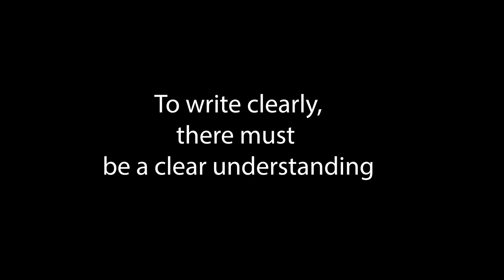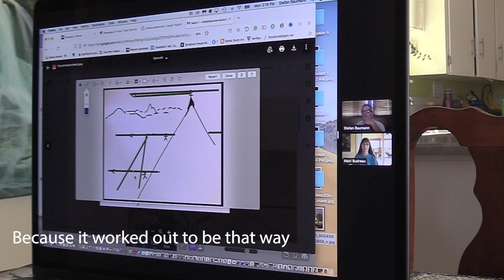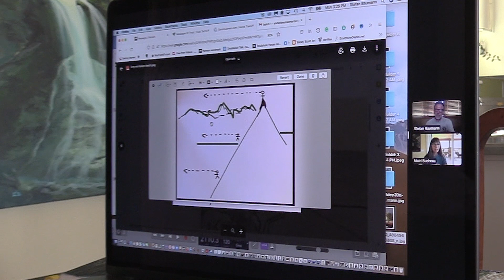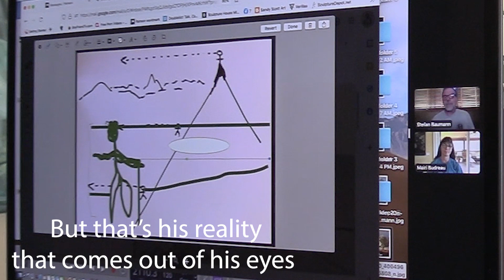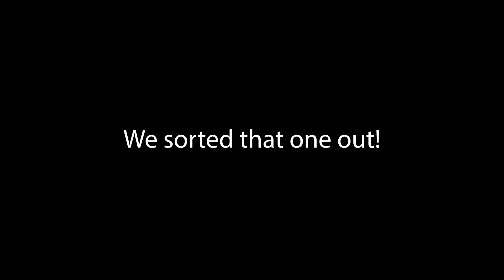The Book - Horizon Line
Stefan Baumann's Ultimate Field Guide to Plein Air Painting goes above and beyond to deliver real practices for skill-hungry students and experienced artists.
Known around the world for his engaging YouTube videos, personal coaching, and putting the "work" into workshops, Stefan has dispensed thousands of hours of inspiration, advice, techniques, and methods to millions of students worldwide.

This Field Guide brings it all together for plein air painters of all levels of experience using all color mediums into a concise compilation.
Full of robust explanations of the Baumann Keys alongside 500 full-colour photos illustrating plein air painting, everything about color temperature, seeing like an artist, the best gear and supplies, navigating artist block, using photography, travel tips, and deep insight for painting the multifaceted world of nature.

More than 70 years of painting experience are at your fingertips through the fusion of Stefan Baumann and author and artist Mairi Budreau. They address the human part of being an artist; the drive, the doubts, confidence, and inspiration. From start to finish you hold a book that digs deep to bring out the painter within to the pure joy-filled love of painting outdoors.

ERIC RHOADS, publisher of Plein Air Magazine says,
"Don't walk to the cash register - run! Then dig in because this guide is a ground-breaking, must-have, not just for new plein air painters, but for experienced ones as well.

400 pages
Dimensions 8.5" x 5.5" x .75"